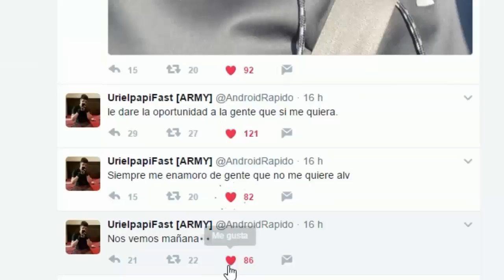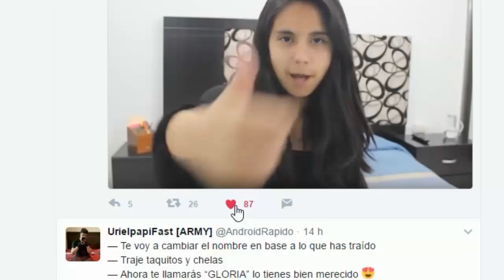MODS PARA MINECRAFT PE ( POCKET EDITION ) X-Ray y MAS!!!